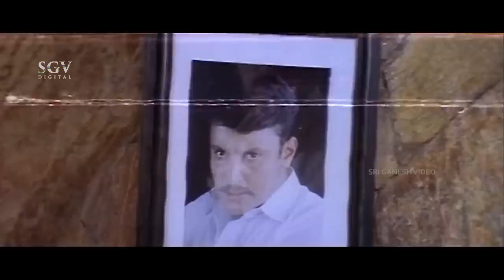Darshan Intelligently Releases Innocent Farmers From Jail - Mandya kannada movie part-6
Kannada Movie: Mandya
Actors: Darshan, Rakshitha, Radhika, Swastik Shankar, Dharma, Ravi Chetan, Lakshman, Siddharth, G V Sudhakar, Harish Rai, Sathyajith, Diganth, Sadhu Kokila, Anantha Velu, Shobhraj, Siddaraj Kalyankar, Kirloskar Sathya, Sudharani, Latha, Chithra Shenoy, Malathi Sardeshpande, Shailaja Joshi, Pushpa Swamy, Avinash, Ashwath Narayan, Vijayasarathi, Karibasavaiah
Director: N Omprakash Rao
Producer: N Omprakash Rao